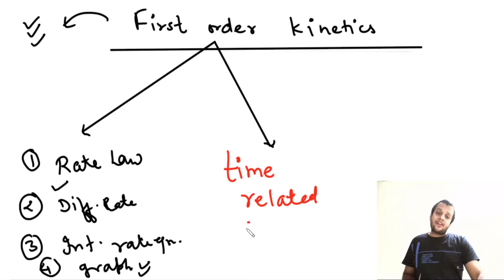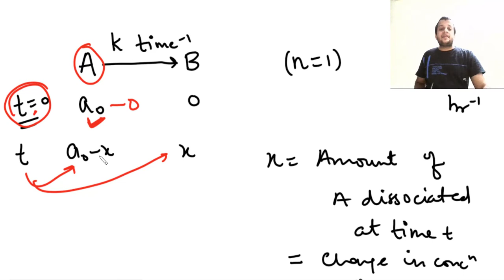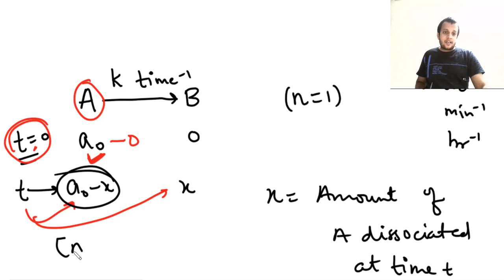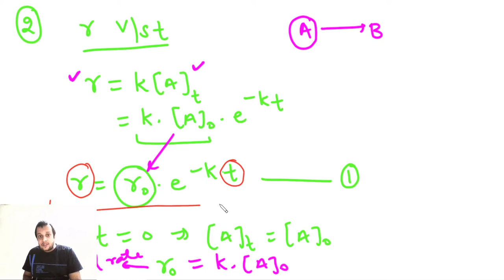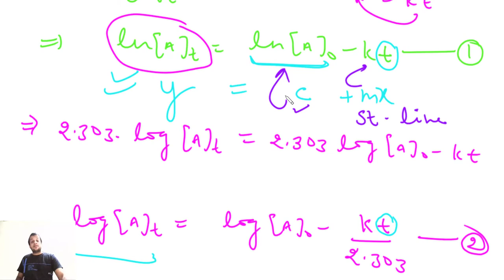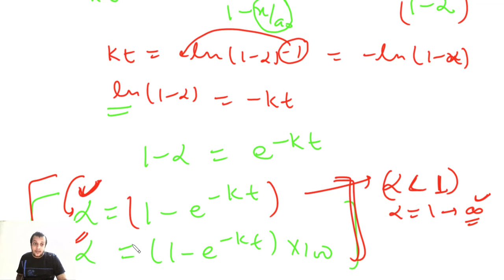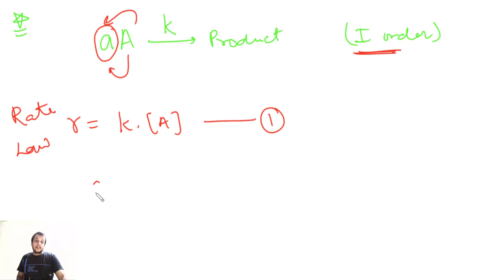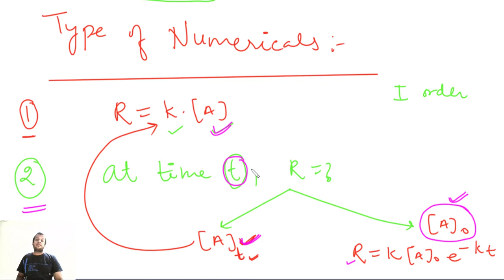Kinetics of First order Reactions | Ep-1 | Chemical Kinetics | L6 | by Deepak Poonia Sir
In this video, you will learn following things:
1. What are first order reactions
2. Experimental rate law
3. Differential rate equation
4. Integrated Rate equation
5. All the graphs based on first order kinetics